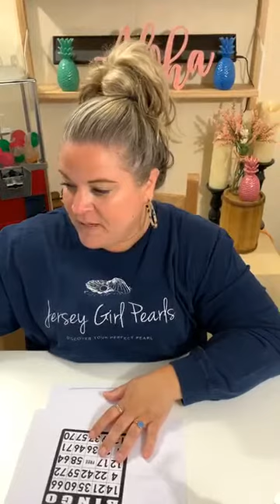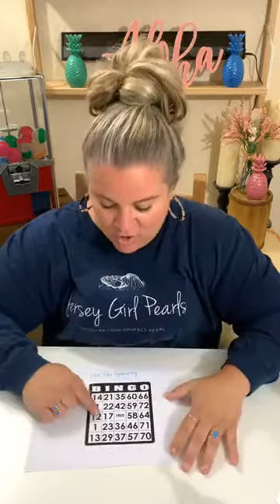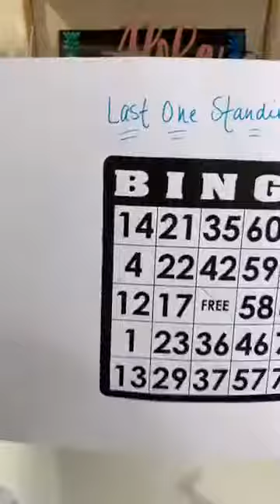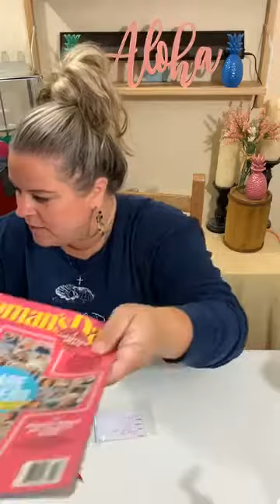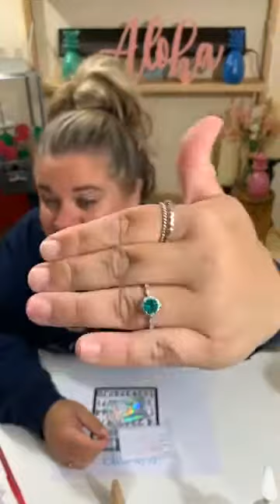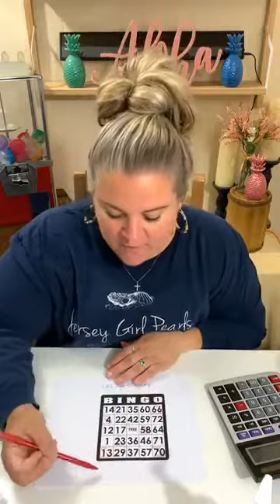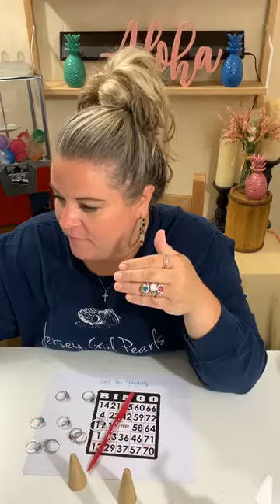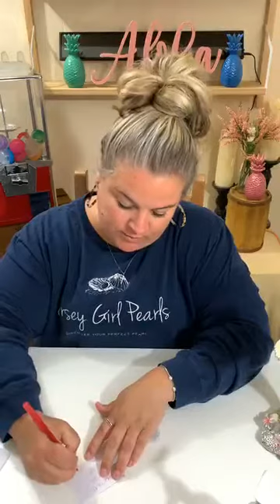Pearl & Gemstone Game: Playing Last One Standing 06.20.20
Hi Friends! We are so glad you found us. We are Jersey Girl Pearls, a pearl and jewelry company located in Northern Bergen County NJ. We order our pearls still in the oyster, so we can enjoy opening them with our customers. We have a LIVE Facebook Show each week so we can reach our customers all over the country. Join us for our next show.